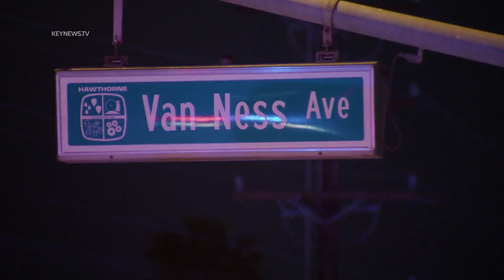3 Trapped, 4 Patients Hospitalized After 2-Vehicle Collision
Hawthorne, CA: A two-vehicle traffic collision resulted in three people trapped and four patients total transported to local area hospitals.